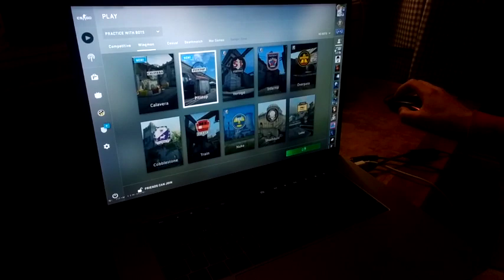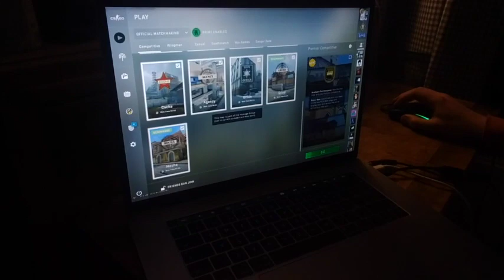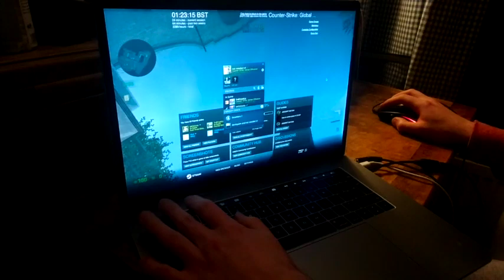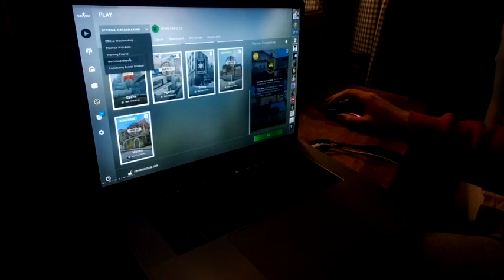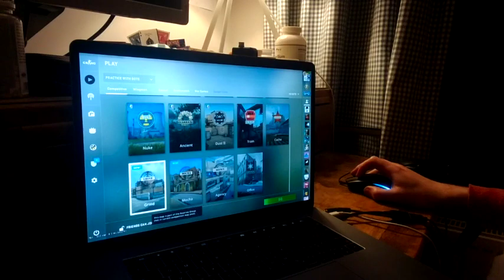Analysing(?) the new(ish) csgo maps